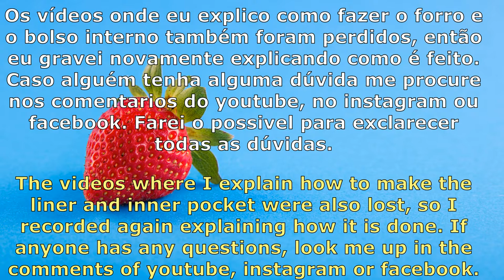Tutorial: Mochila de Crochê Morango - Parte 4 FINAL | English Subtitles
Último vídeo da série de tutoriais!

Materiais:
Linha Barroco 6 Vermelha 3501 - 4 novelos de 226 metros;
Linha Barroco 6 Verde 5767 - 1 novelo de 226 metros;
Agulha 5mm;
Courino;
Pedras (sementes);
Botão Magnético;
Fita de nylon vermelha [1,80 m ];
Regulador para alça de mochila;
Tecido para o forro [aprox. 1,20 x 0,60 m];
Ziper 15cm (Será utilizado em um bolso interno);

Mochila de Crochê Morango é uma criação exclusiva da @Capuchinnhas, não deixe de dar os créditos!